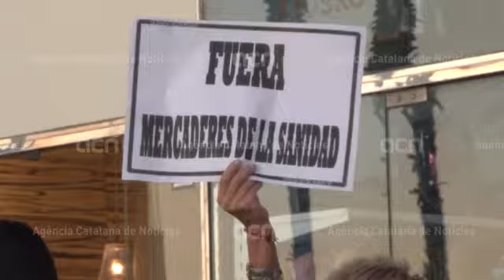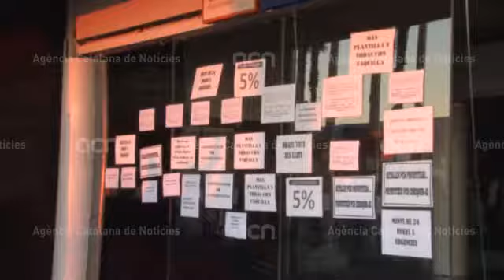Protesta a l'Hospital del Mar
Autoria: ACN